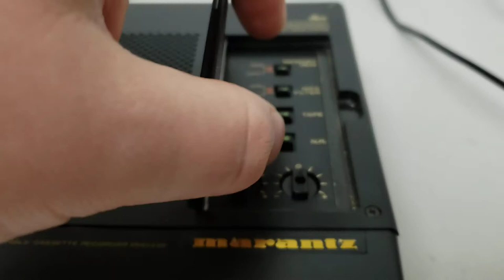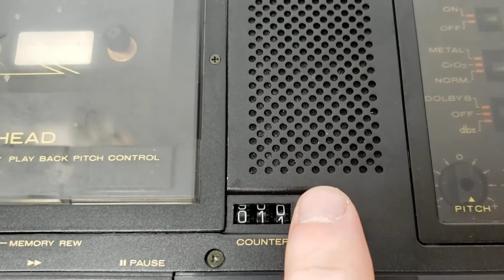Marantz PMD430 Cassette Player Recorder Portable With Case & Power Cable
Link To Ebay Listing: